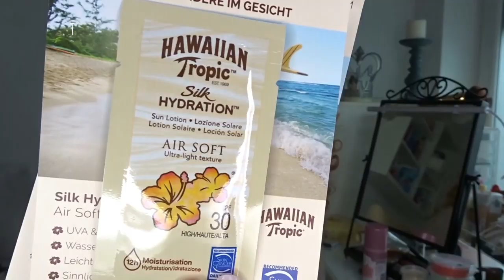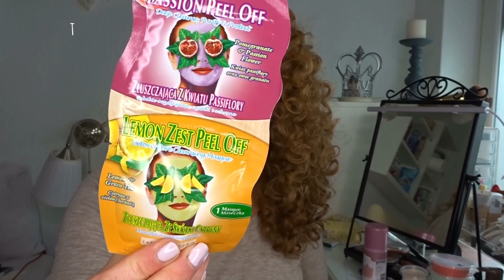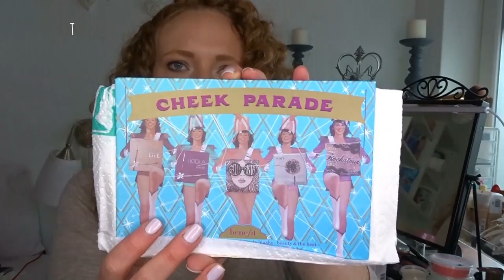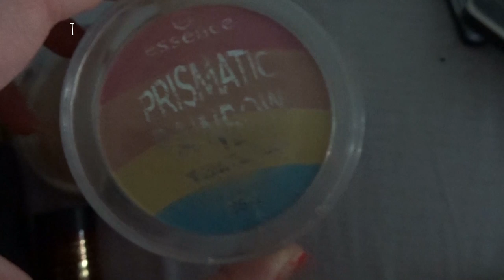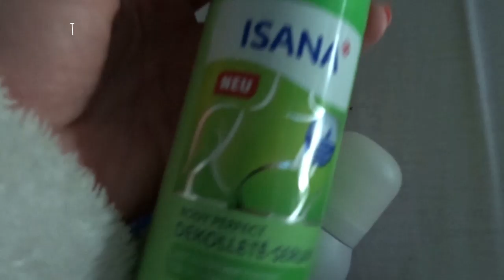Unboxing XXL Trashpäkchen Tausch mit Jacky ** nicht geliebtes weiter geben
unbezahlte Werbung

❤️❤️Mit IGral echtes geld sparen beim online Shopping wie zb Notino, Flaconi, Douglas, Asos uvm

Mein Schminktisch ist von Ebay

Meine Packstation: 📦📯
Jennifer Lenzen
36783103
Packstation 189
41238 Mönchengladbach